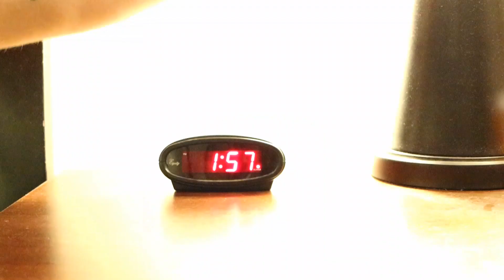Sega Game Gear God - 31/10/20 - Introduction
This is the official introduction to the Sega Game Gear God. He explains his motivation for creating YouTube content before he sets off on his journey into his vast collection of Sega Game Gear games, systems, accessories, prototypes, etc. Join him in future videos to see what lies beneath the lids of the thirty-six storage containers that he has filled with nothing but Sega Game Gear over the last twenty-four years.